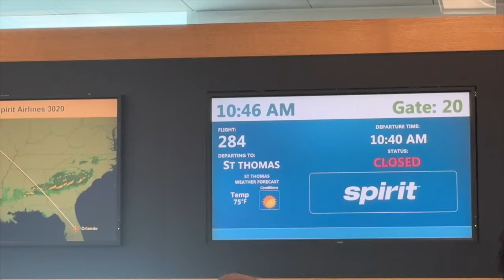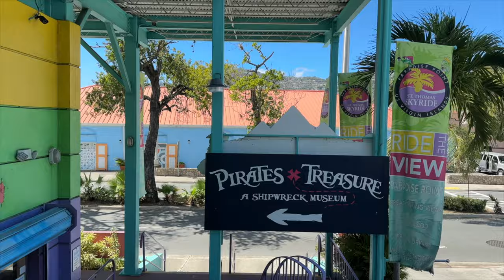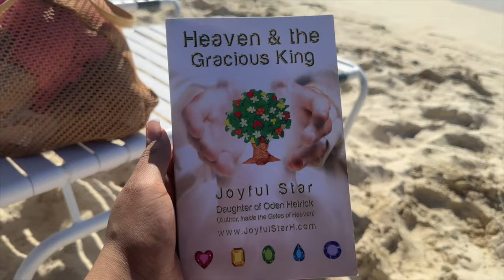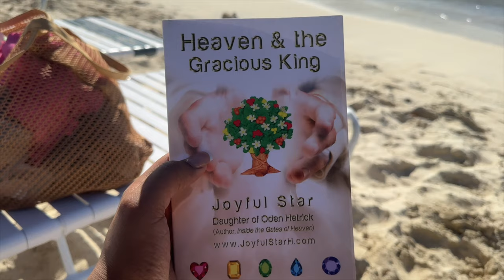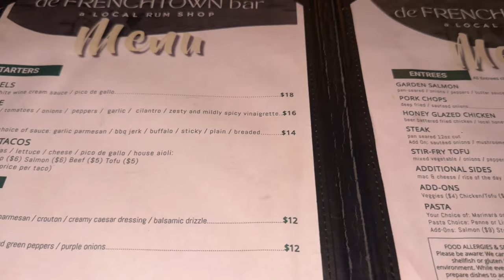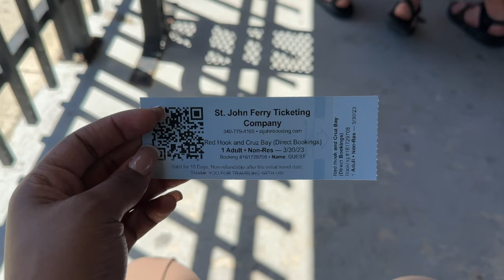SOLO TRAVEL VLOG| St.Thomas USVI | Travel + Exploration Tips&Inspiration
Hey y'all,

Welcome to another long awaited solo travel vlog! This time we are headed to the U.S. Virgin Islands and will be exploring St. Thomas and St. John. This vlog is quite different than my previous solo trip, but was such a peaceful and fun experience. I hope that you enjoy and are inspired to jump into whatever it is that you dream of and enjoy every day!

Leave any questions in the comments down below!

Housing: Airbnb: "Relax at the Playful Parrot studio palm tree oasis"- hosted by Avery

Timestamps:

0:45 - Travel and Day 1
2:35 - Day 2: Skyride, Magens Bay,
7:16 - Day 3: Coral World, Sea Trek, Coki Beach, De Frenchtown Bar
11:28 - Day 4: Frenchtown Deli, Mermaids Chair, Sandy Beach
15:10 - Day 5: St. John Ferry, Trunk Bay, Yacht Haven
18:15 - Day 6: Outro and Travel Home